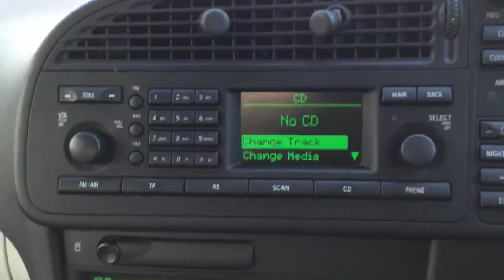SAAB 93 1.9 TiD Turbo Diesel 150 BHP Vector Sport 6 Speed Estate Full Leather GK06CYH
Metallic Grey, Full Two Tone Leather Interior, Rear Parking Sensors, Air Conditioning, 2-zone Climate Control, Cruise Control, Electric Windows/Mirrors, 6 Speed, Power Steering, ABS, Traction Control, Front and Side Airbags, ISOFIX Child Seat Preparation, Stereo, CD, AUX-in, Multi Function Steering Wheel, 5x Three Point Seat Belts, 5x Headrests, Centre Armrest, Luggage Cover, Front Fogs, 17in Saab Alloys, Remote Saab Alarm, Same Private Owner for more than the last 3 Years, Only 114,000 Miles, Full Service History, 9 Stamps in Service Book, Vehicle Can Achieve Over 58 MPG and Costs Just £185 Per Year To Tax, Low Road Tax. Better value than Aero. 4 Years RAC Platinum Parts and Labour Warranty Available, Over 200 Cars in Stock, Finance Available, No Deposit Required, Part Exchange Available. McCarthy Cars Are RAC Approved and Highly Recommended By Them, Have Complete Peace Of Mind With The McCarthy Cars and RAC Buysure Programme. All Our Vehicles Are HPI Checked and Every Vehicle is Subject To a Rigorous RAC Approved 82 Point Inspection. Our Vehicles Come With 1 Years MOT, Full Service, RAC Platinum Warranty and RAC Roadside Assistance. Available extras include Privacy Glass, Bluetooth, Sat Nav, Front and Rear PDC Parking Aids, Leather, Heated Seats. McCarthy Cars, A Family Run Business Established Over 40 Years Ago, Open 7 Days a Week.